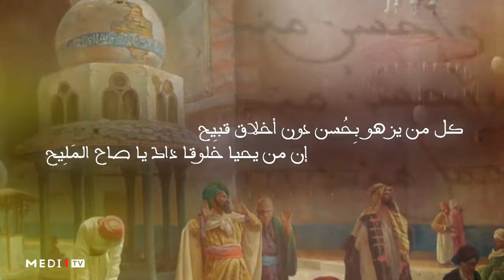طريق_المعالي .. البشاشة